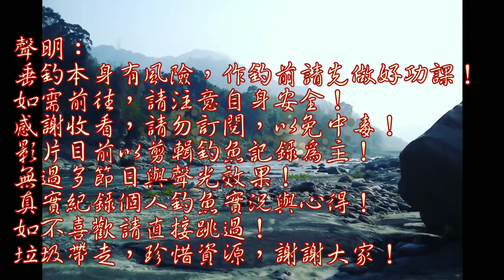滿池都是魚,看我特製草莓吐司的妙用...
雨後很多地方都變成魚的暫時避難所,魚很多但也相對不好釣,如何應對?!